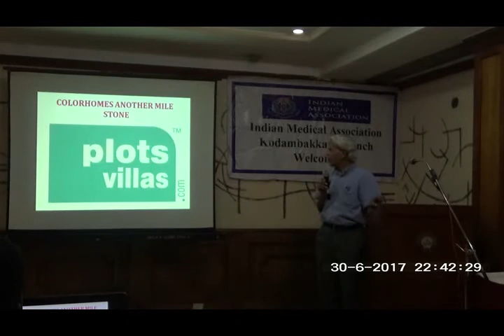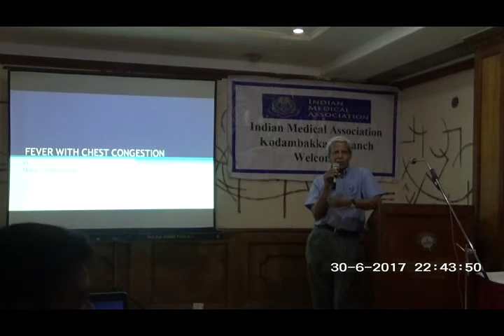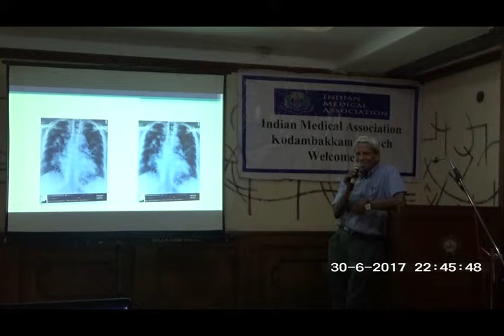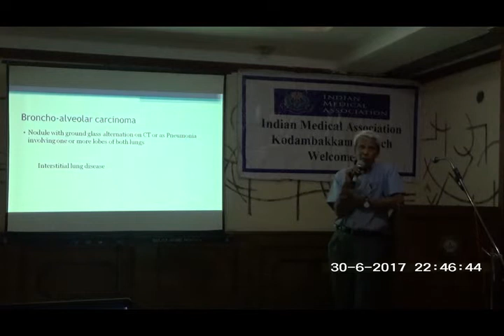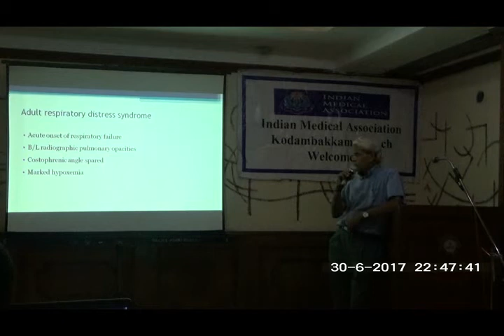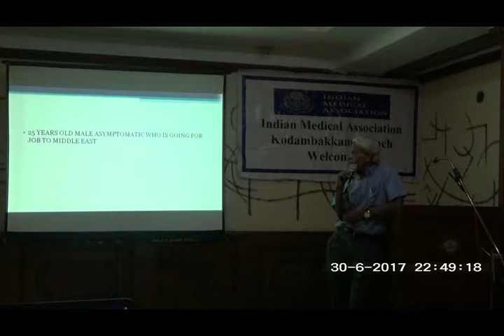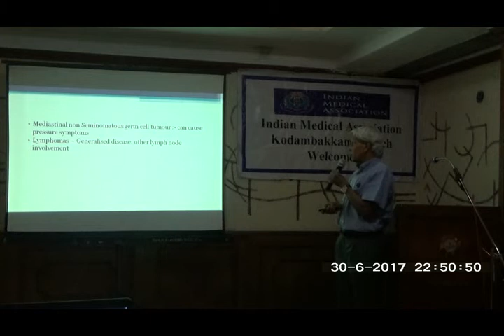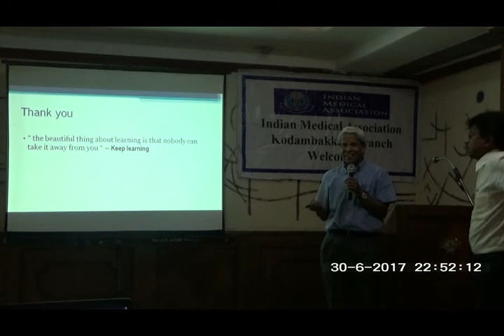Major Dr. V. Parthasarathy